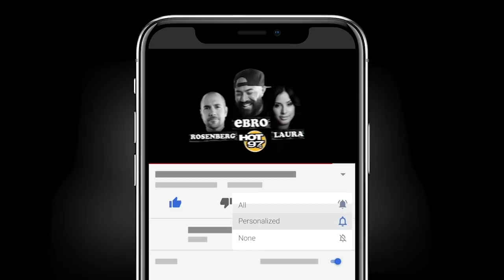Rich The Kid Arrested For Having A Loaded Handgun At LAX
Ebro in the Morning shares the latest trending topics during the Flashing Lights segment.